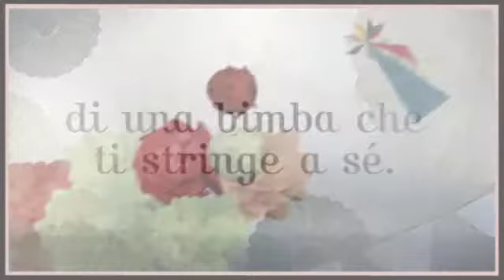Armonie - Anna Cacciatore